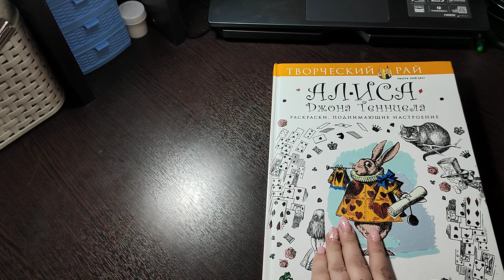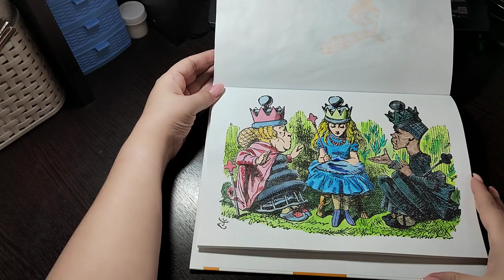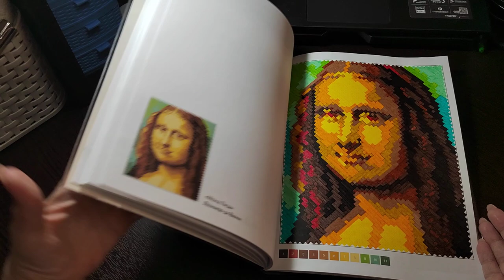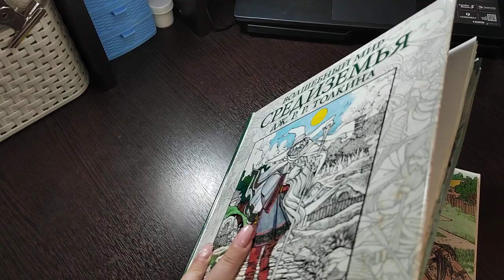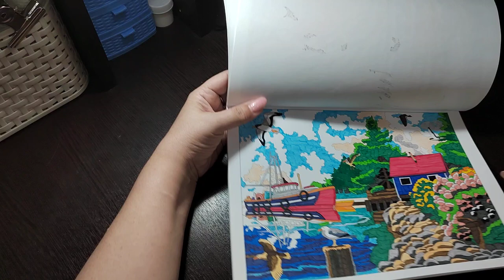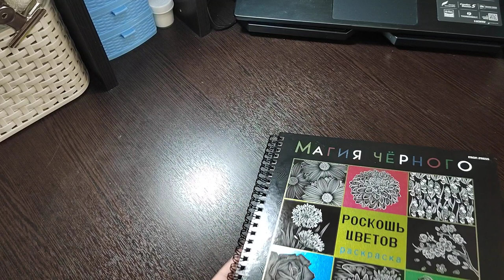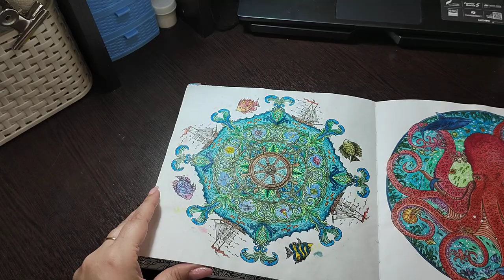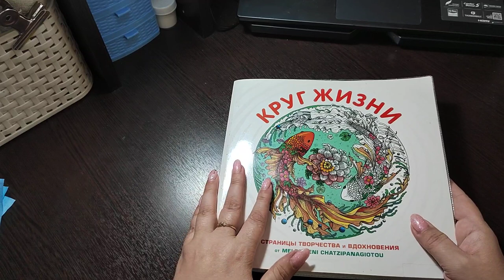ХОББИ ВЛОГ№46/ ЧТО Я РАСКРАСИЛА В ИЮЛЕ